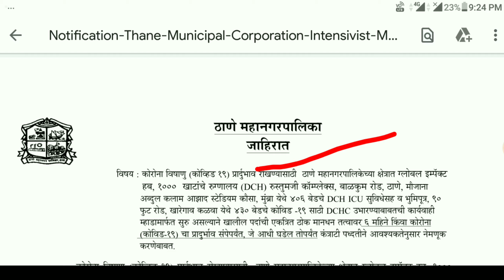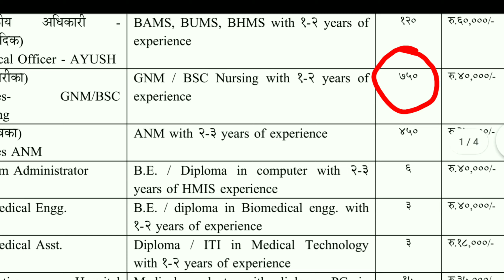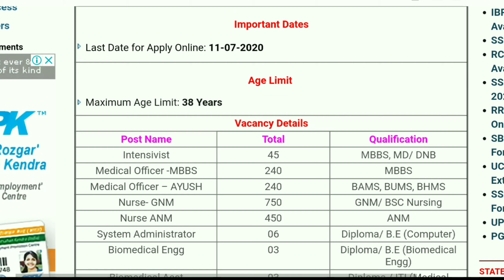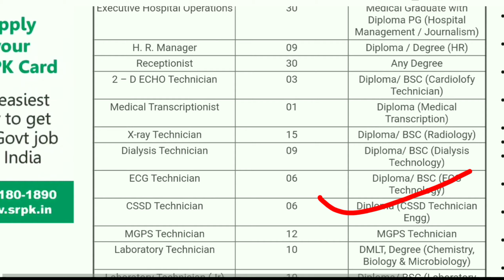STAFF NURSE Recruitment 2020/ Thane Municipal Corporation Staff Nurse Bharti 2020 ! Online Form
Name of the Post: Thane Municipal Corporation Various Vacancy Online Form 2020

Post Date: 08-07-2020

1. Candidate Can Apply through Online Mode.2. Click On the Apply Online Link given in

Brief Information: Thane Municipal Corporation has Announced a notification for the recruitment of Intensivist, Medical Officer, Nurse, System Administrator, Receptionist & Other vacancies. Those Candidates who are interested in the vacancy details & completed all eligibility criteria can read the notification & Apply Online.